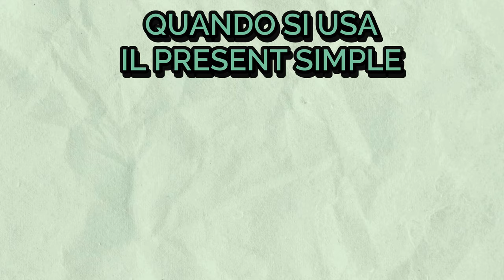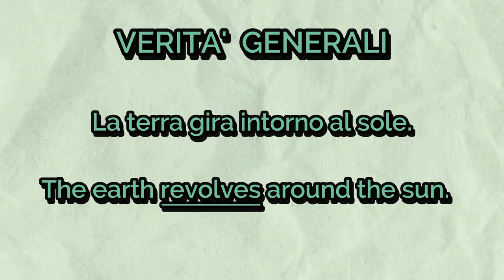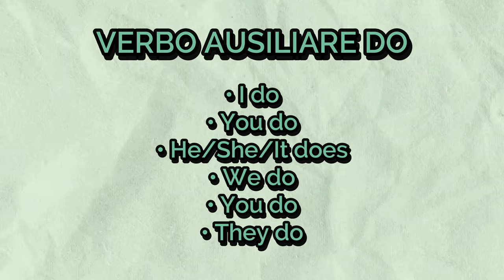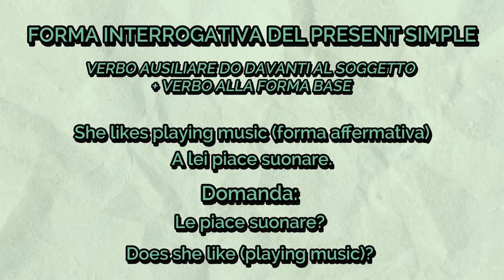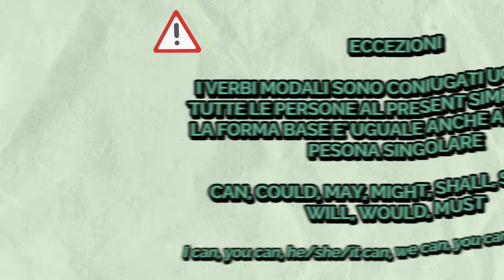Come fare il Present Simple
Impara il present simple in 5 minuti con questo semplice video e quattro regole fondamentali che devi imparare:

- Regola 1 - Quando si usa
- Regola 2 - Come si forma
- Regola 3 - Verbi ausiiari
- Regola 4 - Eccezioni

Capitoli:

00:50 🕒 Quando si usa il Present Simple
01:28 🎯Attenzione!
01:46 🔄 Come si forma il Present Simple
02:25🔑 Il verbo ausiliare DO
02:36🔑 Forma negativa
03:10 🔑 Forma Interrogativa
03:27 🎯 Eccezioni
04:36 📚 Il present simple per enfatizzare

Thanks
Fede